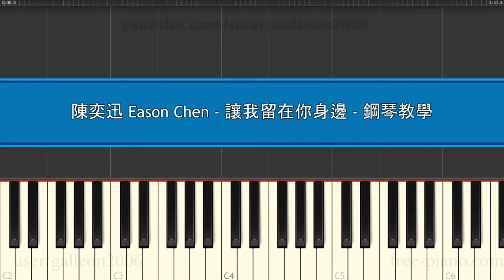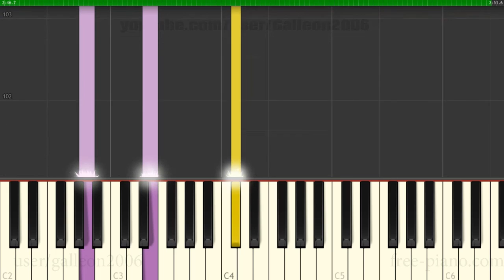陳奕迅 Eason Chen - 讓我留在你身邊 - 鋼琴教學 Piano Tutorial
How to get MIDI for this arrangement?